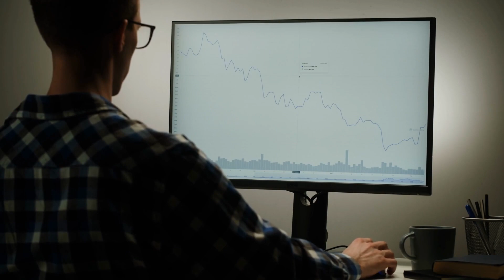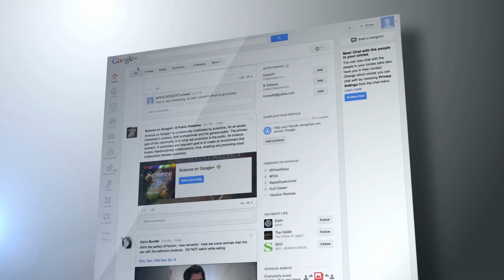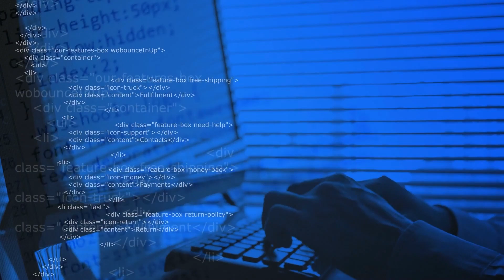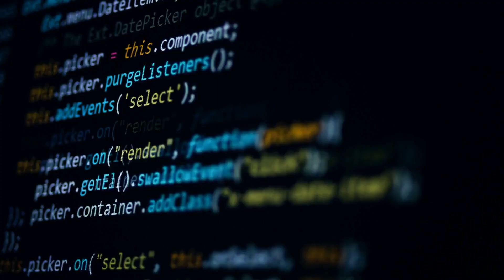My Personal Heroes Of The Most Popular Programming Languages Of 2023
The programming world has had its own share of celebrities. While they are not the Drakes and Rihannas that everyone else is familiar with, they do endear developers in their own way. In today’s video, we are going to talk about the most popular programming languages for 2023, particularly the people that invented them.

Feel free to buy us a coffee ☕ And be sure you don't miss out any programmer and hacker behind-the-scenes, news, insights and stories and subscribe with all the bells and whistles enabled.

Learn Python
Develop Programming Skills